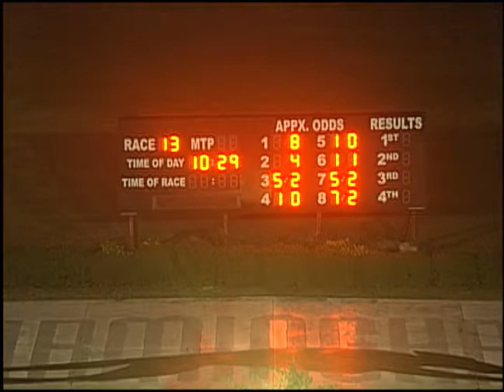07/26/19 Evening Race #13